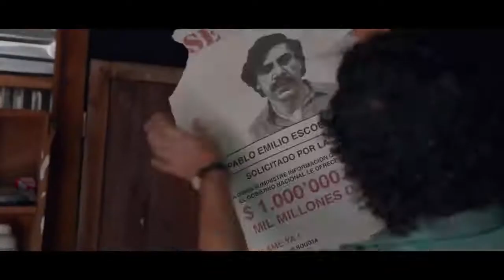LOVING PABLO Official Trailer #2 2018 Javier Bardem, Penelope Cruz, Pablo Escobar Movie HD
Watch All New LOVING PABLO Official Trailer #2 2018 Javier Bardem, Penelope Cruz, Pablo Escobar Movie HD

Please Like Comment and share this video with your friends as much as you can... we regularly upload trailers .. So Don't forget to subscribe our channel for daily updates.. Hit the NOTIFICATION button to get notified every time we upload ...